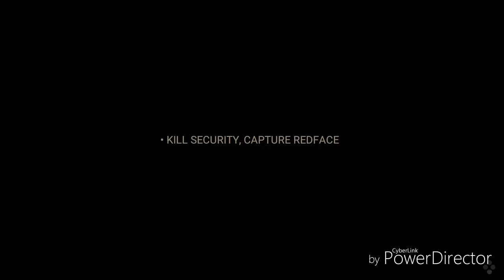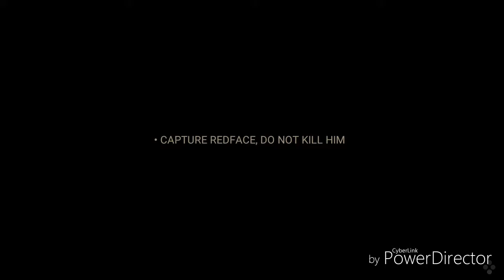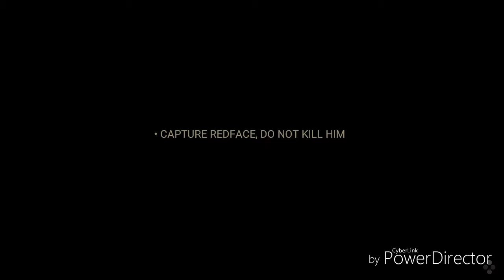BEST SHOOTING GAME TOP TECH TAMIL # TGMG GAMES tamil tamil gaming தமிழ்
Tamil tamilgameplay tamilgaming tamil videos tamilchannel tamilgamestream tamilnadu tamillanguage தமிழ் tamilgamer GAMEPLAY ENGLISH GAME VIDEOS TGMG GAMER MOBILE IOS ANDROID PC PS TGMG GAMES #1 BEST TOP TENDING BEST SHOOTING GAME
Loan wolf shooting game

best shooting games,
top tamil tech channels,
top tech, tamil nadu
top 10 tamil tech channel,
top 10 tamil tech,
top 10 tamil tech videos,
tamil tech top apps,
top in GAMES,
top NO 1,
top,
top 10 ,

MUSLIC
REUSE ALLOWED
REUSABLE VIDEOS
REUSABLE AUDIO
REUSABLE MUSLIC